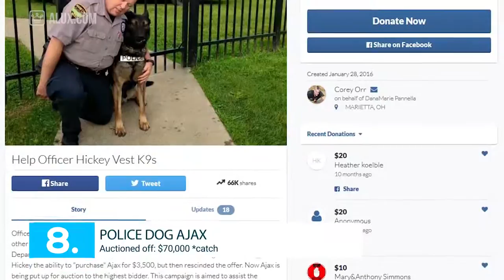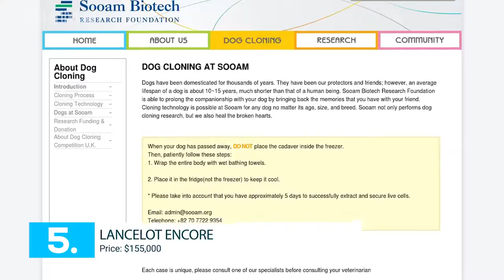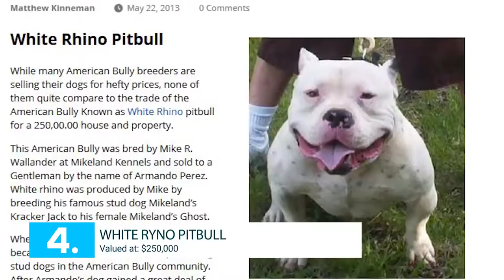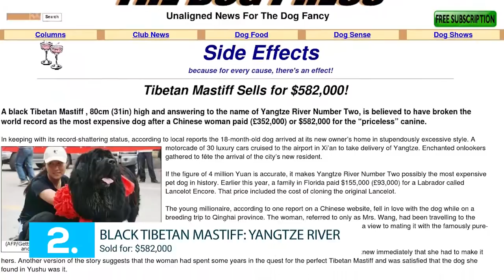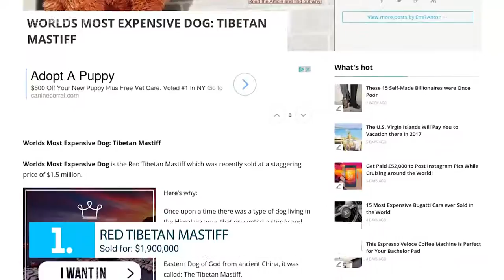Top 10 Most Expensive Dogs In The World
Our dogs are some of the most precious things in our lives. We love them with all of our hearts and shower them with love and affection. But how far would you be willing to spend for your pup? We do everything for our pups and spend a lot of money every single day. While some prices might be higher for breeders than in the animal shelters, no matter where your precious pup comes from, we love them nonetheless.